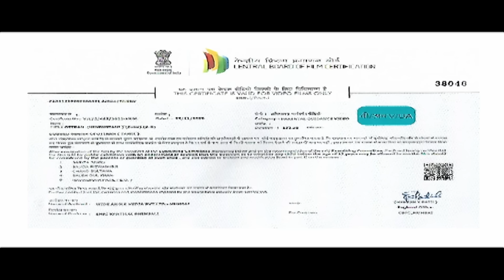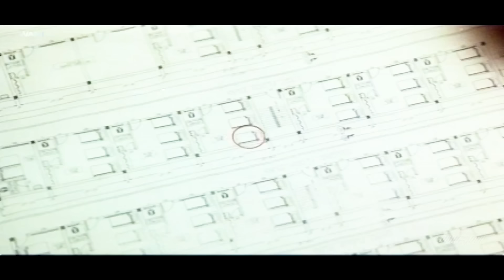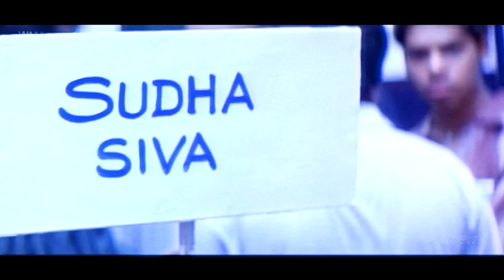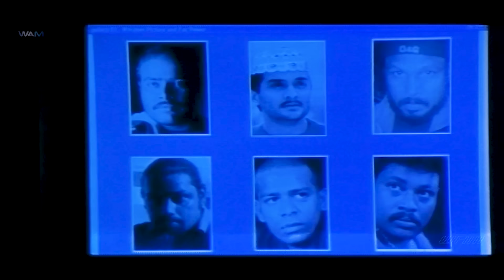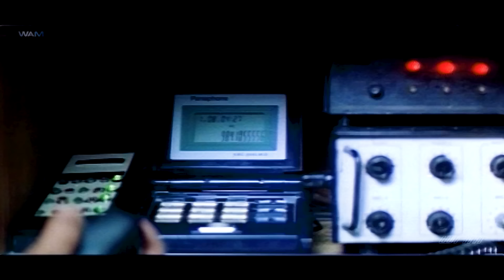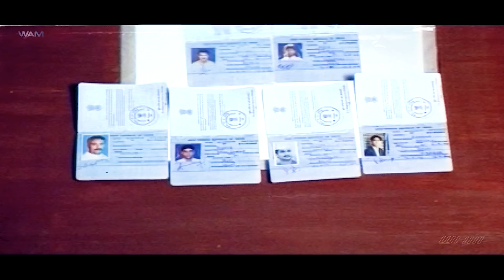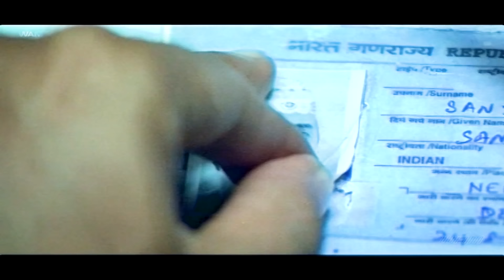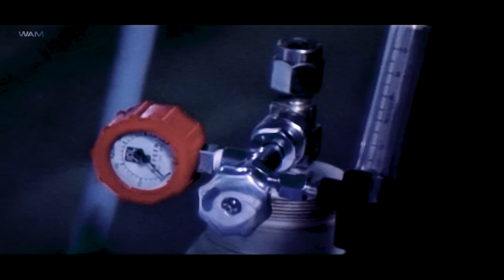ओट्रान "अर्जुन, सिमरन, मनोरमा, वदिवेलु " साउथ फुल मूवी हिंदुस्तानी न्यू साउथ मूवी में डब फिल्म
Movie : Ottran
Cast : Arjun, Simran, Manorama, Vadivelu

south movie,
south film,
big brother movie ,full,
hindi movie,
sauth movie 2023.new,
love story movie,,
hindi film,
madrasi film,,
new south movie,
साउथ मूवी,
movie,
south movie love story,
south picture,
film,
puneeth rajkumar movies,
mohanlal hindi dubbed movies
hindi boy